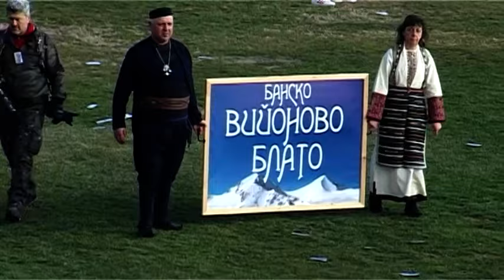"Симитлия'фест 2024" - бабугери от махала "Вийионово блато", Банско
"Симитлия - древната земя на кукерите" - фестивал за бабугерски и маскарадни игри в град Симитли - 13/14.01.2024 г.